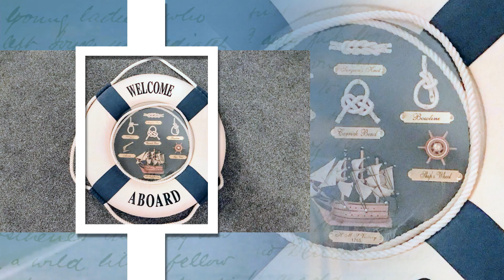Happy New Year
Aan iedereen een zalige Kerst en een heel gelukkig, gezond en voorspoedig 2020. Verdraagzaamheid en solidariteit!